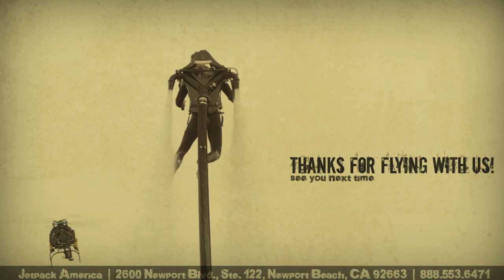Jetpack America Flight Video- Jahan Shams